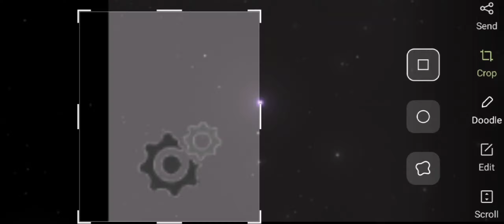NEW BROOKHAVEN UPDATE! CHECK IT OUT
Hi cute fans So There is A new update in brookhaven And Im so sorry for not posting very Much Because Im very Busy with something Anyways I hope you guys have a great day Bye Cute fans